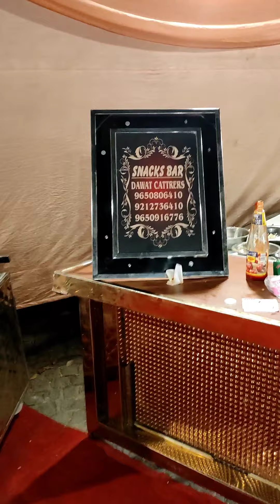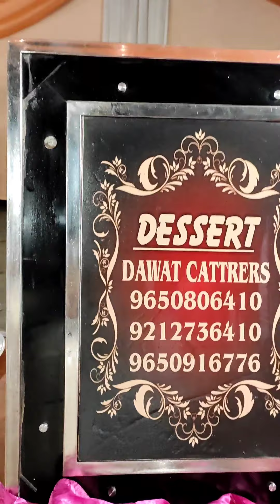Pre wedding get together Kaajal Negi